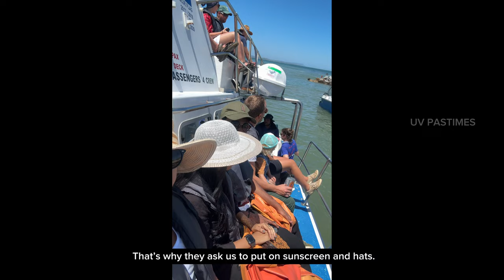We saw 60,000 seals in one place😳 Top destination for Whale Watching Hermanus South Africa | Vlog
Hello guys,

Thanks for stopping by🙏🏻 This video is about our whale watching experience in Hermanus Capetown. Hermanus is one of the top destinations for whale watching and whale watching is the most attractive tourism attraction of South Africa. We arrived in Capetown, hired a car and headed to Hermanus and did whale watching. We booked through Marine Dynamics and chose the Marine big 5 tour package which includes Great white sharks, Southern right whales, Bottle nose dolphins, Cape fur seals and African Penguins.
Hope you find this video helpful and informative. If you like this video, hit the thumbs up button.